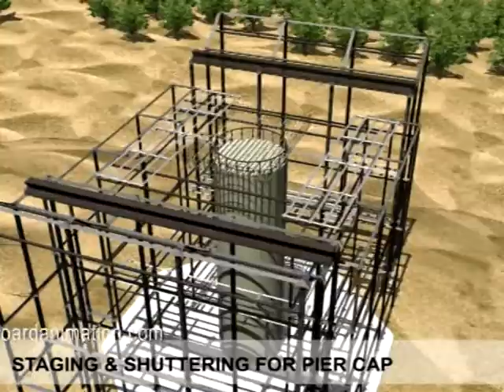Construction Sequence of Shastri Nagar & Rajaram Kohli Marg